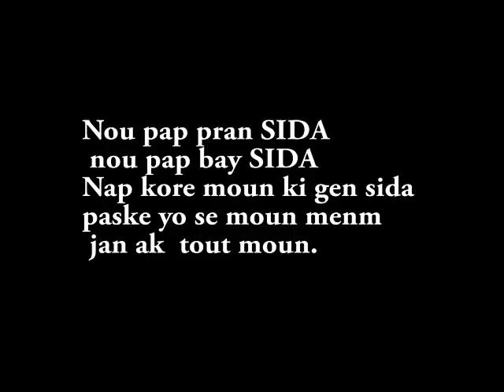Sarha Gen SIDA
Pa imilye moun ki gen SIDA